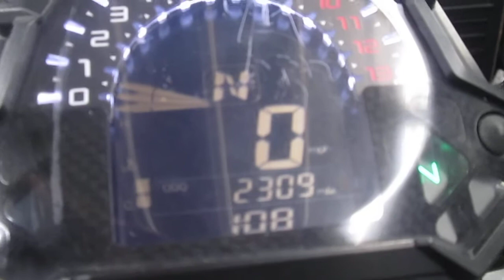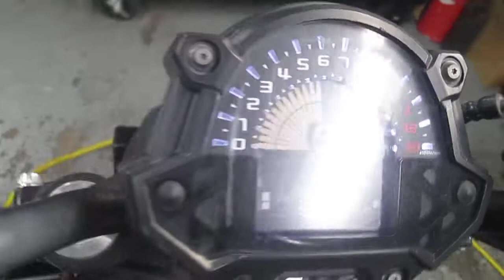(2017) KAWASAKI ER-6 ER 650 G MOTOR AND PARTS FOR SALE ON EBAY